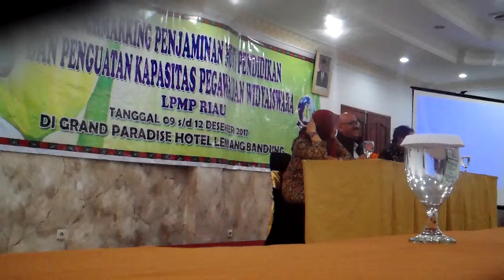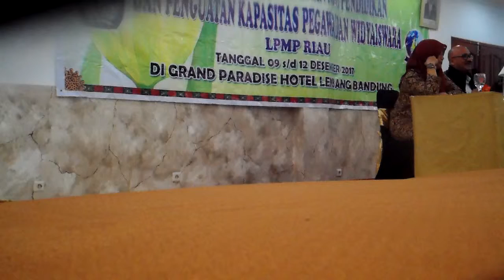MENGGELEGAR, DOA PEMBUKAAN BY DR M RAKIB JAMARI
SETELAH PEMBUKAAN OLEH DRS.MULYATSYAH KEPALA LPMP RIAU, DR.M.RAKIB JAMARI, MEMBACAKAN DOA UNTUK KAPASSITAS PEGAWAI LPMP RIAU, KEGIATAN 4 HARI DI LEMBANG BANDUNG, DIHARAPKAN DALAM LINDUNGAN ALLAH, KARENA TUJUANNYA, MEMNANAMKAN RASA KEBERSAMAAN YANG INDAH DAN AKRAB...INSYA ALLAH...2017.